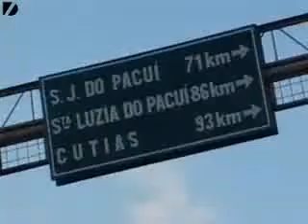Серфинг на реке! Супер серферы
Речной серфинг! охрененное видео как люди серфят на реке!